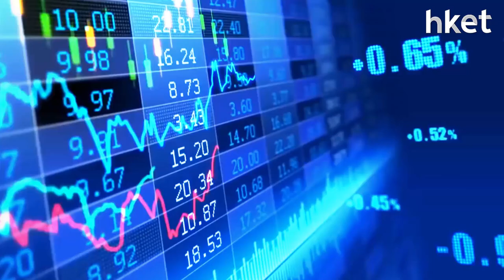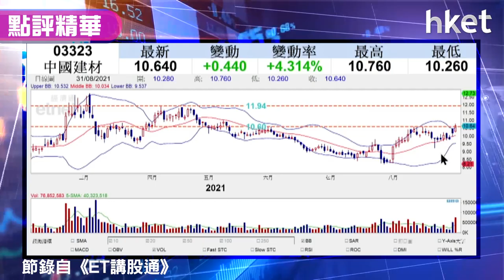【潛力股精選】孫運喜：中國建材（03323）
水泥股強勢，技術走勢現突破
中國建材（03323）值得留意！《ET講股通》主持孫運喜推介此股，其一該股份屬強勢水泥股，其二技術走勢上現突破。想知買賣策略如何，立即點擊收看／收聽。

重溫《ET講股通》足本版（點擊↓）

Time code
00：00 - 港股今日市況速報及分析
01：23 - 互聯網平台股大翻身  美團 （03690） 標青
02：12 - 港股早段弱　受累內地PMI數據差＋手遊再有監管政策
06：56 - 港股後市走向　留意科技指數關鍵位
08：16 - 股票分析：新鴻基地產 （00016） 股價前景
11：20 - 股票分析：中廣核電力 （01816） 股價前景
15：35 - 股票分析：中遠海控 （01919） 股價前景
18：39  - 股票分析：完美醫療 （01830） 股價前景
21：49  - 股票分析：太平洋航運 （02343） 股價前景
25：53  - 股票分析：美團 （03690） 股價前景
29：18 - 港股收市速報及後市分析
31：32 - 股票推介：中國建材 （03323）